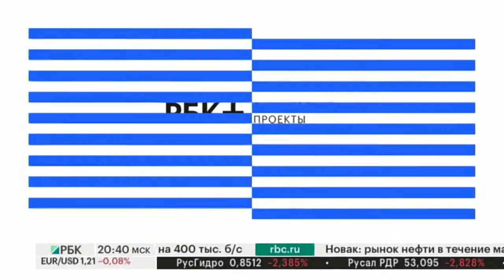Бизнес-новость. Как поменяется бизнес в недвижимости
О трансформации бизнеса - председатель совета директоров Kalinka Group Екатерина Румянцева

Ведущий - Игнат Бушухин